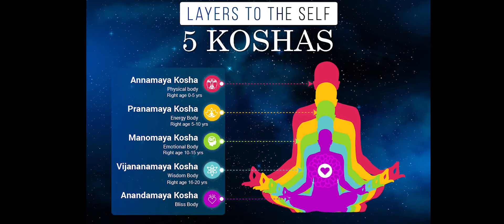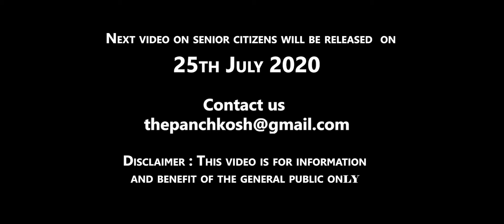Sandeep Verma | The Panchkosh Journey to Joy